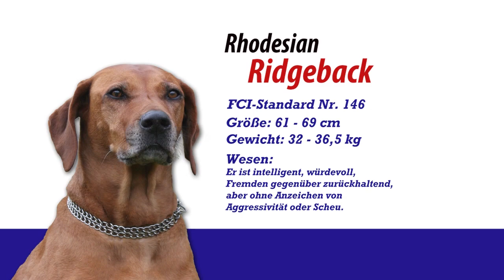Meister PETz TV - Rhodesian Ridgeback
Der Rhodesian Ridgeback ist ein sensibler und kluger Hund, der jedoch auch sehr eigenwillig und durchsetzungsstark sein kann. Sein Markenzeichen ist der sogenannte „Ridge", ein Haarkamm auf dem Rücken, bei dem das Haar gegen den Strich wächst. Der Rhodesian Ridgeback ist kein Hund für Anfänger in der Hundehaltung. Deshalb sollte man als Besitzer über großes Einfühlungsvermögen und hohen Sachverstand verfügen. Mehrere Stunden Bewegung am Tag sind für ihn ein absolutes Muss. So eignet er sich auch perfekt als Hundesport- und Gebrauchshund. Bei fachkundiger Erziehung und richtiger Haltung ist er der ideale Familienhund und wird mit seinem Besitzer stets durch dick und dünn gehen.

Meister PETz TV ist  der Ratgeber für alle Tierliebhaber. Hier erfahren Sie alles Wichtige für die richtige Aufzucht und den Umgang mit dieser Hunderasse. Tierärzte geben wertvolle Tipps für die erforderliche Pflege und Ernährung. In Zusammenarbeit mit dem VDH finden Sie auch ein Kapitel, in dem Ihnen wesentliche Tipps für die Erziehung des Vierbeiners vermittelt werden.  Meister PETz TV - immer ein tierisch unterhaltsames Vergnügen...

Als kostenlose Beigabe zum Rasseportrait erhalten Sie zusätzlich auf  jeder DVD allgemeine Ratgeber zu den Themen Ernährung, Erziehung, Pflege, Erste Hilfe und Sport sowie Informationen zum VDH.